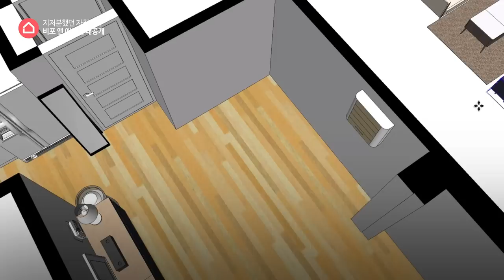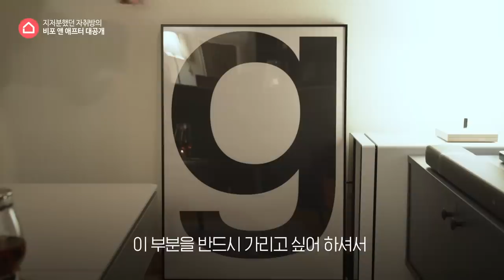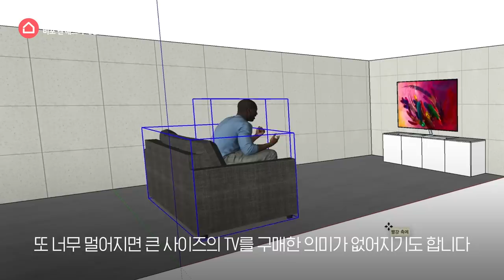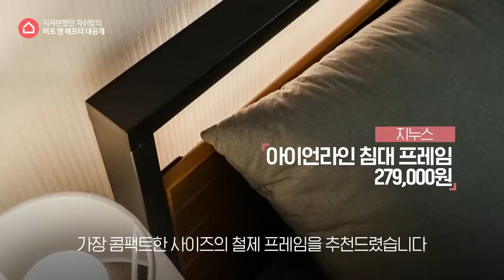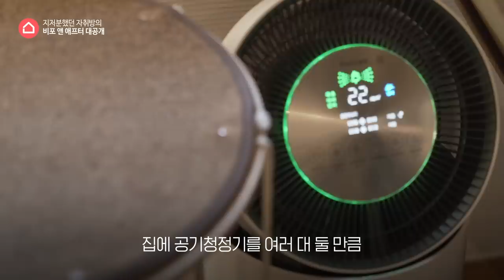20대 대치동 학원강사 10평 남자 자취방 인테리어 집꾸미기(a.k.a.고양이집사)🏠 House Room Tour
안녕하세요
집꾸미기 스타일리스트 Harry입니다.

오늘의 의뢰인은 서울에서
반려묘와 함께 자취중인 이민재님입니다.
현재 거주중인 집을 계약 연장을 하면서
다른 분위기로 살아보고 싶어 스타일링을 신청하셨어요.

[거실]

투유바이조희선 유럽산 먼지적은 사이잘룩 러그

키트니 원목 명화 스크래쳐 3종 택1

[서재]

[침실]
지누스 아이언라인 하이브리드 침대 프레임